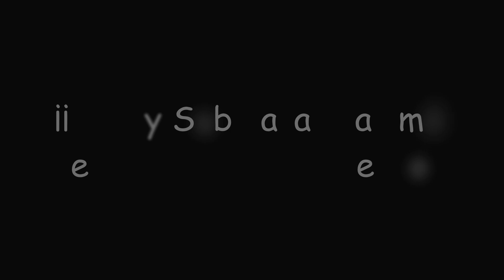¡Ardiente cual flor llameante! | Genshin Impact #1668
En este video de Genshin Impact completaremos los desafíos de "Ardiente cual flor llameante" del evento "Pugna triunfal" en el cual tendremos una serie de combates con personajes al azar para finalmente obtener... ¡Protogemas, Mora y muchas más recompensas!